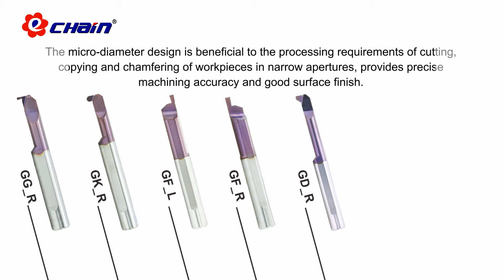ECHAINTOOL-Tiny boring bars say Merry Christmas to you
Before your new year, Echaintool offer you a all series Tiny boring bar with sleeve for reference.

Our  Tiny boring bar size from 1mm~10mm in our production line.
SHB sleeves also have coolant type for your reference.
What is economical CNC Cutting tool ?
ECHAINTOOL is economical CNC Cutting tool !

Are you still on the sidelines?
Do not hesitate!

Production information.